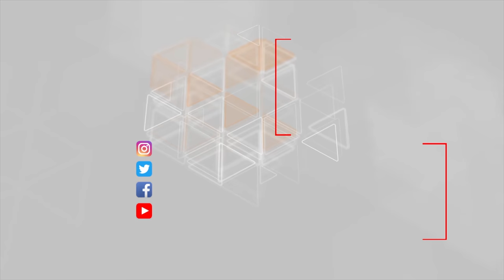ABŞ Filippinə koronavirusla mübarizə üçün 2,7 milyon dollar ayırdı